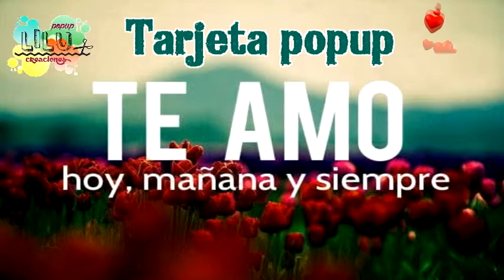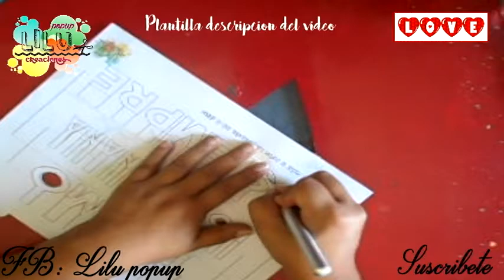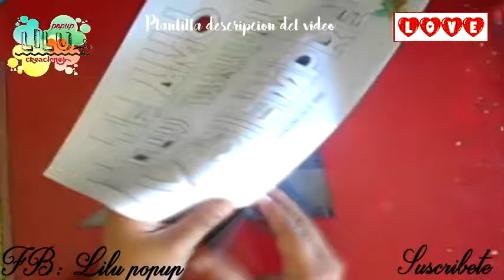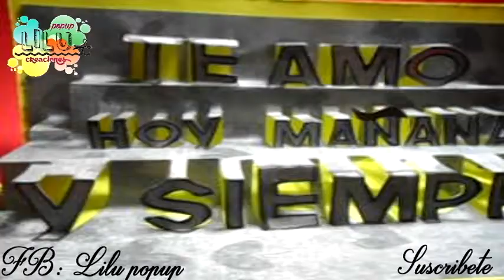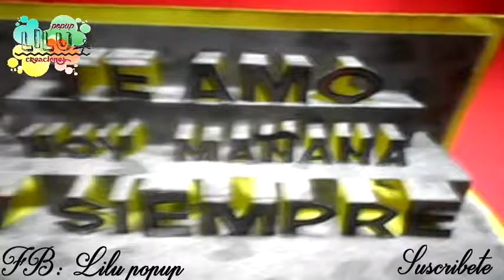Tarjeta te amo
En este proyecto te enseñare hacer una linda tarjeta para regalar y sera un lindo detalle los materiales que vamos a necesitar son:
las plantillas las puedes encontrar en mi facebook LILU POPUP

Tijeras que cortan en forma recta, pluma de gel para marcar el contorno de las letras, regla, cutter , silicon frió y cartulinas el color tu lo eliges